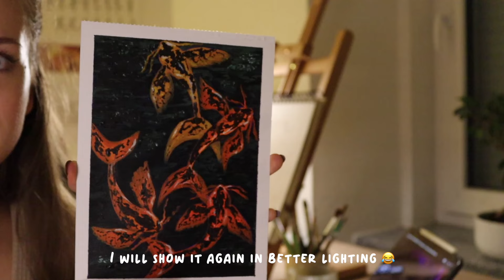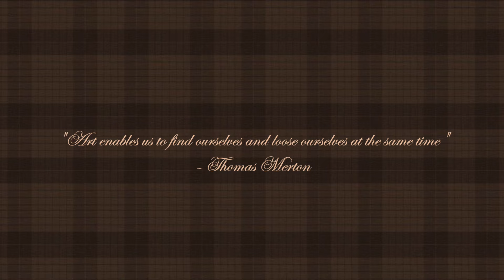Painting what autumn feels like | The artist diaries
Let's paint two fall-themed acrylic paintings that get you right in the autumn feels! Follow along and paint with me for a bit :)

On here, you will find art studio vlogs and small business content. I hope you stay for a while :) Visit my instagram and TikTok for more art content!

About me:
Name: Tessa
Age: 20
Location: Germany
Hobbies: art, reading, working out, planning
random facts: When starting architecture school, the worst grade I got was for drawing lol